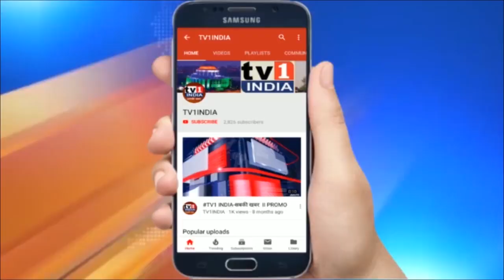यूएई ने किया शरिया कानून में बदलाव | अय्याशी करने की दी आजादी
यूएई ने किया शरिया कानून में बदलाव | अय्याशी करने की दी आजादी | अपने सख्त कानूनों के लिए प्रसिद्ध इस्लामिक देश संयुक्त अरब अमीरात ने कुछ बड़े बदलाव किए हैं. य़ूएई ने अब अपने देश में शराब पीने की इजाजत दे दी है... पहले यहां शराब रखने और पीने के लिए लाइसेंस की लेना पड़ता था